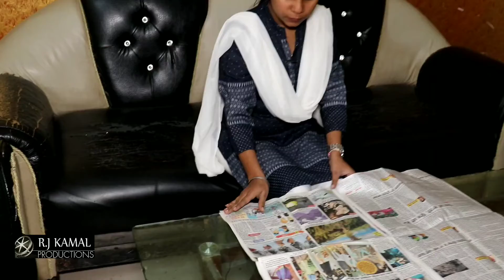Kaash veere mai praali hundi - Short film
Kaash veere mai Prali hundi is a short film .

Cast :-  Simran , Mittar , Kamaldeep Singh

D o p , editor :- Ravi Kumar

written/directed by :- Kamaldeep Singh